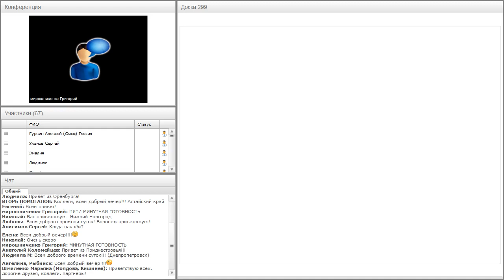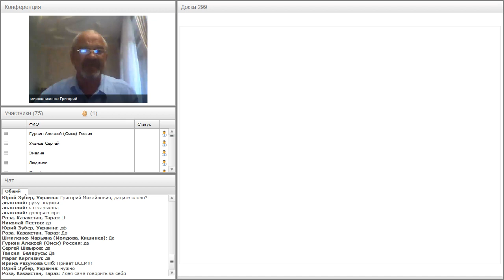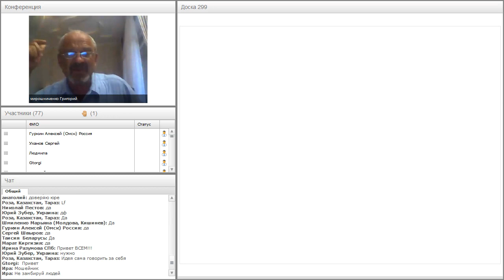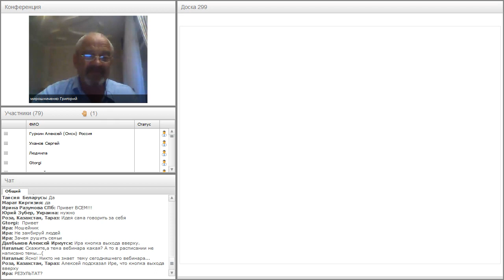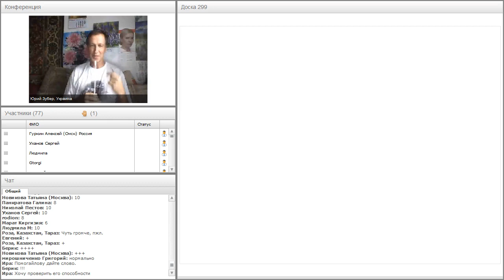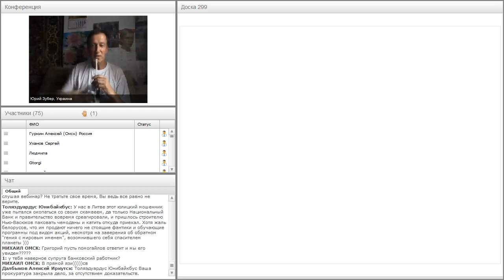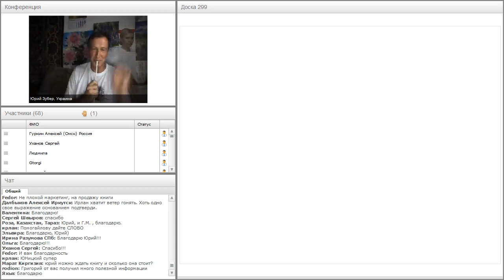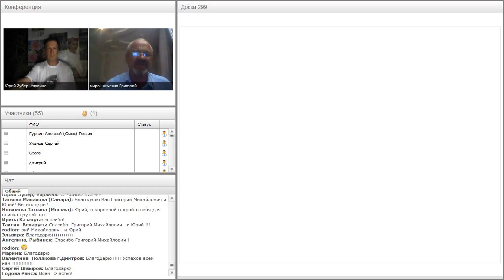Вебинар от 25.08.2017. Авторский вебинар Григория Мирошниченко.